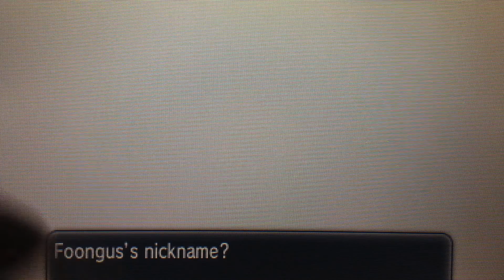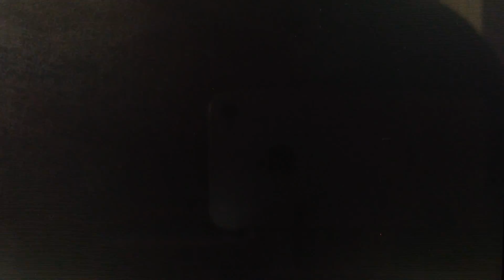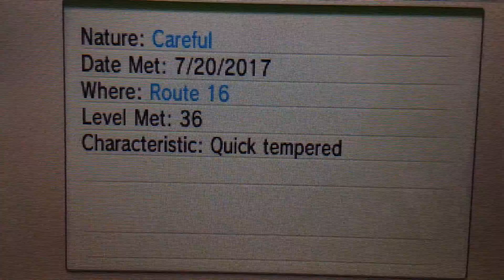(ISHC #3) LIVE!! [Repel Trick] Shiny Pumpkaboo after 8,215 REs in Pokemon Y (BQ #9)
Phase 1 - Shiny Foongus (653 REs): 0:18
Phase 2 - Shiny Pumpkaboo: 5:12

Been a while since I found a shiny on this badge quest. With this being the longest hunt on this badge quest I'm glad I got my target on the second phase and no more annoying mushrooms. I had Pumpkaboo on hold at a really low number of 1,300 and decided to continue the hunt to get rid of the long list of unfinished hunts.

I really wanted Pumpkaboo on my team so I did a level 36 Repel Trick on Route 16 which makes Foongus 26.79% and making all the other size of Pumpkaboo at a combine total of about 70%. I did this trick in order to not phase for Pumpkaboo and wanted it at the most common percent.

With only two more targets left, I'm drawing near to end and it seems my games know I'm trying to end it by throwing all these overodds hunts in my way. Good luck with all your hunts and with the ISHC!

Btw, my Pumpkaboo is the average sized one.